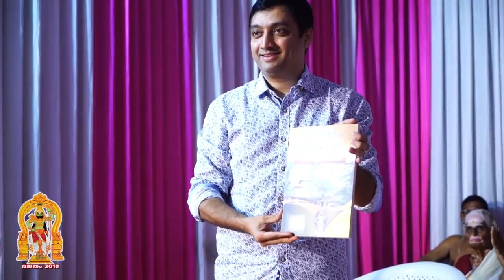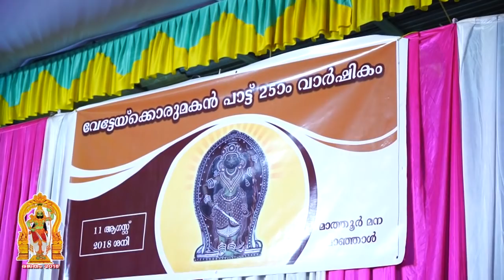MATHOOR MANA - VETTEKKORU MAKAN PAATTU